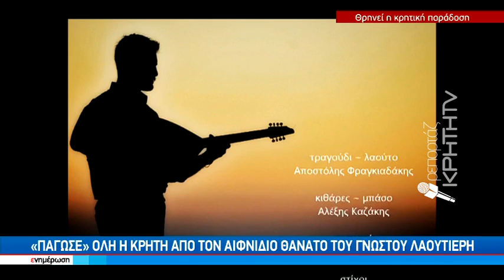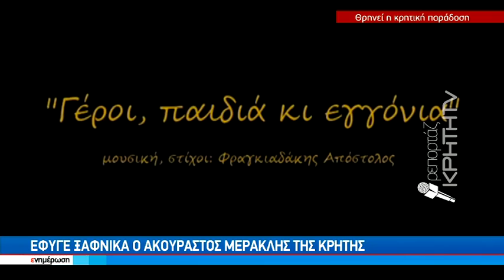Σίγησε το λαούτο του Αποστόλη Φραγκιαδάκη